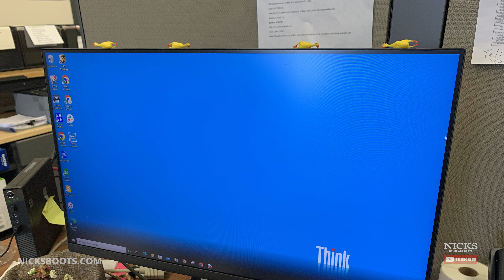Noise Makers, Rubber Chickens & Workplace Shenanigans | From Start to Finish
APRIL FOOLS! At Nicks, we have a lively group of pranksters on our team, and we decided to gather everyone together to share their favorite office pranks. Get ready and buckle up to hear from quite a few members of the Nicks team - some you may already know, and some new faces.

To help keep track of names below are time codes with the names of who's in the segment:

00:00 - Into with Lucas & Kelsey
01:33 - Production pranks with Allen
05:20 - Pranking the General Manager with Grant, Rebecca & Abbey
12:52 - Office crickets with Nick & Abbey
23:42 - Desk Pranks & Maurice with Rebecca, Abbey & Micah
43:59 - Lucas, Lucas, Lucas with Lucas, Lucas, Lucas & Kelsey
54:50 - Anyone know how to do an outro? with Lucas & Kelsey